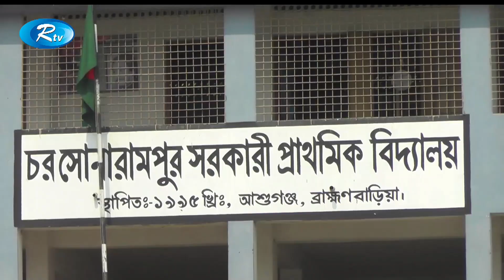দেশের বৃহত্তম বিদ্যুৎ উৎপাদন কেন্দ্র হলেও বৈদ্যুতিক সুবিধাবঞ্চিত আশুগঞ্জবাসি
News : মাথার ওপর জাতীয় বিদ্যুৎ গ্রিডের ২৩০ কেবি সঞ্চালনের বিশাল টাওয়ার, এক কিলামিটার দূরত্বে দেশের বৃহত্তম বিদ্যুৎ উৎপাদন কেন্দ্র। তবুও বৈদ্যুতিক সুবিধাবঞ্চিত ব্রাহ্মণবাড়িয়ার আশুগঞ্জের চর সোনারামপুরবাসী। এতে, পড়াশোনাসহ ব্যাহত হচ্ছে জীবনযাত্রা

- Team RTV